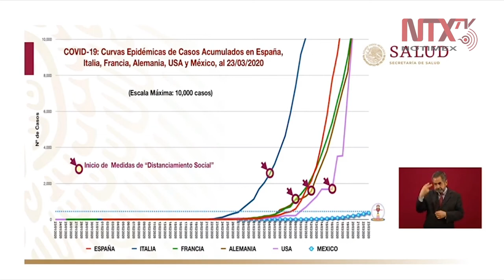Ritmo de propagación en México no ha sido acelerada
Hugo López-Gatell, subsecretario de Salud dijo que nuestro país «no ha llegado al punto en donde cambiamos de una propagación lenta a una muy acelerada, y ésta es la oportunidad en México, haber actuado oportunamente en reconocer que esto podía darse».